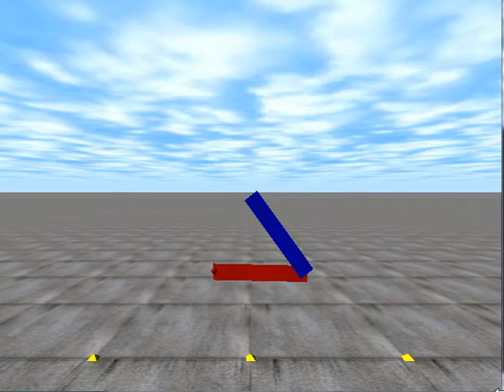Assignment 1 - Question 3c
This is the arm spelling out my name in cursive... can you guess what it is?